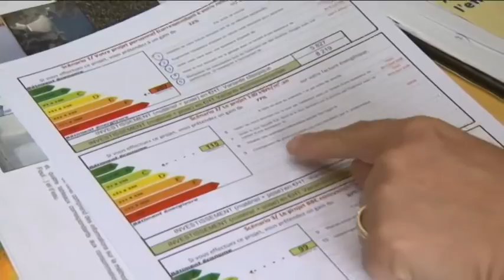La Troisième Révolution Industrielle est en marche dans le Nord Pas de Calais !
Cette vidéo présente à la fois le concept de Troisième Révolution Industrielle et la manière dont les acteurs régionaux se mobilisent autour de Rev3.

Le 25 Octobre 2013, Jeremy Rifkin rendra public son Master Plan permettant la mise en marche de la Troisième Révolution Industrielle dans le Nord - Pas de Calais à l'occasion du 7ème World Forum de Lille. Cependant, cette démarche a été engagée dans la région depuis plusieurs mois déjà.